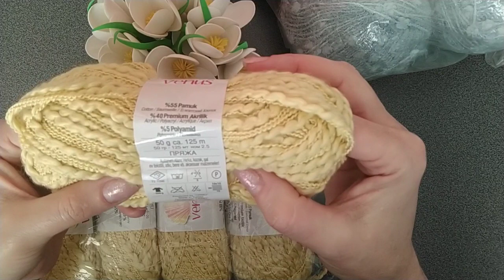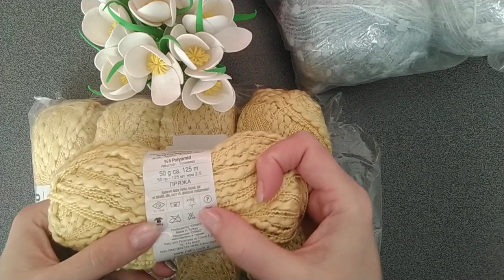Пряжа.Фантазийная.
Знакомство с новой пряжей.